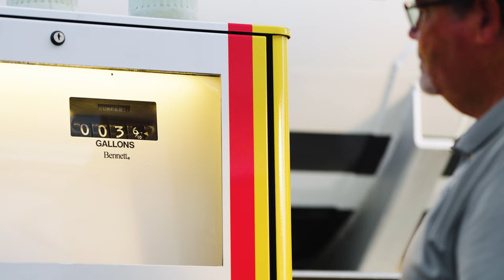INDYCAR NASHVILLE 2023 | Music City Grand Prix Highlights & Interviews [4K] | Spools & Pulls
Take a tour of the 2023 Music City Grand Prix in Nashville as Sage and Patrick take you on an IndyCar adventure you won't forget! Witness racing at its finest with unparalleled cinematic footage of the NTT IndyCar series, GT America cup cars, Trans Am series, Stadium Super Trucks, and more. Plus, hear from fans themselves as they interview attendees on the iconic John Seigenthaler Pedestrian Bridge that connects Nissan Stadium to Downtown Nashville. Gear up for thrills and entertainment - don't miss this epic highlight reel of the 2023 NTT IndyCar Nashville Music City Grand Prix!

🎥 Shot and Produced by Sage & Patrick
Editing: Sage
Sound: Patrick

Ephixa & Heartful - Sundance
F.O.O.L - She
Veeshy - Beverly Blues
F.O.O.L - Showdown

📍 Moments
00:00 - Welcome to the Music City Grand Prix
00:39 - Pedestrian Bridge Intro
01:11 - McLaren Fan Interview
01:59 - Another McLaren Fan Interview
03:21 - IndyCar Exhaust Impersonations
04:15 - Cinematic IndyCar Highlights
05:17 - Congrats Kyle Kirkwood!
05:42 - Oh look, another McLaren Fan!
07:29 - IndyCar Announcer Impersonations
08:21 - Carma Performance Cowboy
09:42 - Cowboy Guest Co-Host
11:20 - Family-Friendly Fun
12:33 - Interviewing Aquaman
13:34 - Cinematic GT America Highlights
14:35 - More Pedestrian Bridge Interviews
16:27 - Cinematic Nighttime Highlights
17:31 - Until next time, drunk bachelorettes!
18:48 - LIKE & SUBSCRIBE :-)

ℹ️ A little more about SPOOLS & PULLS

Established in 2023 by Sage and Patrick, we are car enthusiasts that met through the Nashville, TN car scene. We offer a variety of content including cinematic car reviews, car show interviews, auto industry news, car builds, and much more.

Questions, Comments, or Builds?